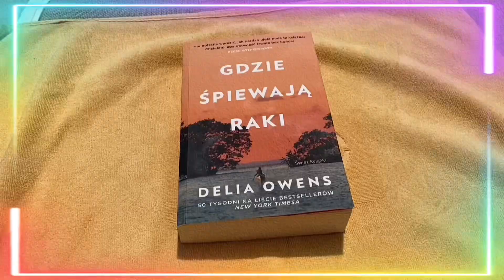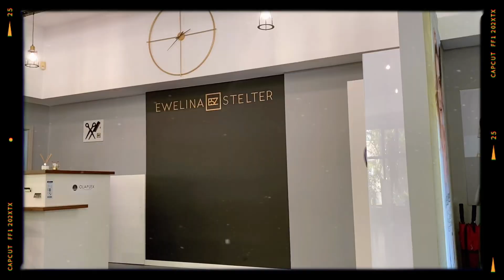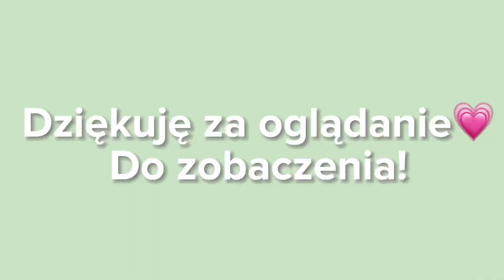VLOG/ BOTOX NA WŁOSY, CZY JESTEM ZADOWOLONA?